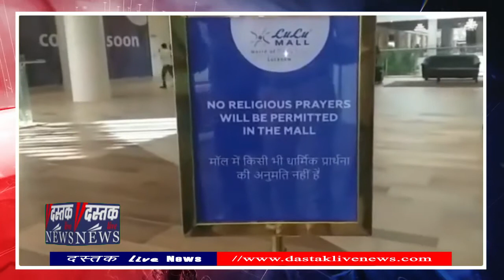Lucknow Lulu Mall Namaz Controversy: करणी सेना के कार्यकर्ताओं पर लाठीचार्ज, 20 हिरासत में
लखनऊ के लुलु मॉल में नमाज पढ़ने के बाद शुरू हुआ विवाद बढ़ता जा रहा है। पुलिस और मॉल प्रशासन की तमाम रोक के बाद भी शनिवार को दो युवकों ने अंदर बैठकर हनुमान चालीसा पढ़ी। यह युवक करणी सेना के कार्यकर्ता बताए जा रहे हैं। इसका वीडियो सामने आया है। हालांकि, पुलिस ने इनकी कोई जानकारी होने से इंकार कर दिया है।

इससे पहले, दोपहर में हनुमान चालीसा पढ़ने पहुंचे हिंदू संगठनों के सदस्यों को पुलिस ने खदेड़ दिया था। यहां नमाज पढ़े जाने का एक वीडियो वायरल होने के बाद करणी सेना और राष्ट्रीय हिंदू संरक्षक दल के सदस्य चालीसा पढ़ने पहुंचे थे। इनके हाथ में भगवा झंडे थे और जय श्रीराम, जय हनुमान के नारे लगा रहे थे।